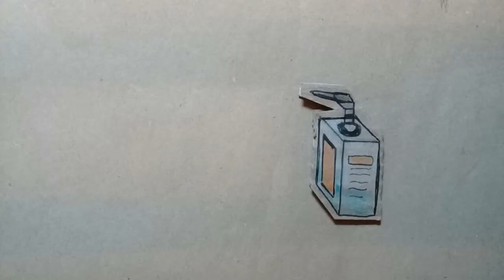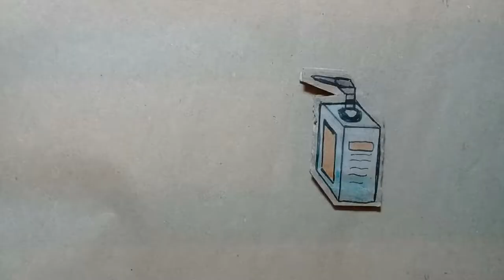APOCALYPSE NOW - Animación Stopmotion // El GALLINAZITO LÓPEZ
Animación stopmotion realizada durante la pandemia del Covid-19 en 2020.
Esta animación fue elaborada como proyecto final del curso Laboratorio de percepción de primer ciclo de la Escuela Nacional Superior Autónoma de Bellas Artes del Perú.

Dibujo, ilustración, diseño, dirección, realización, sonidista y editor:

- Luis López Rentería "El Gallinazito".

Canción utilizada de fondo:

 - Cecimonster vs Donka - Ponteviedra